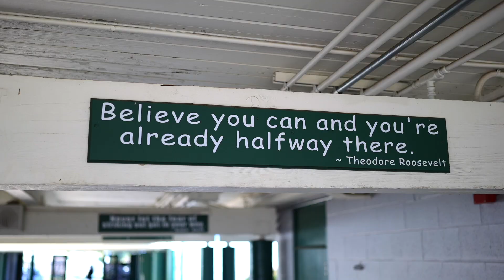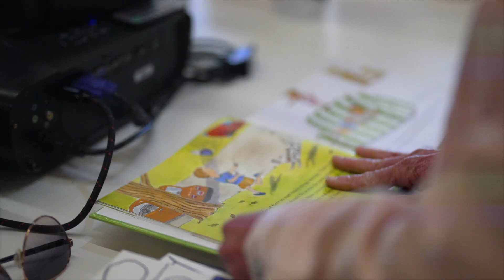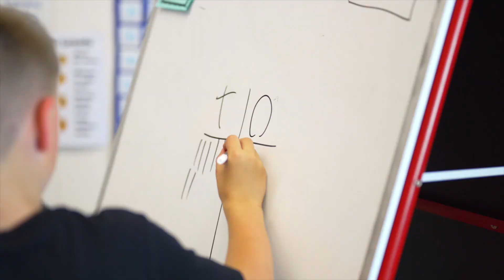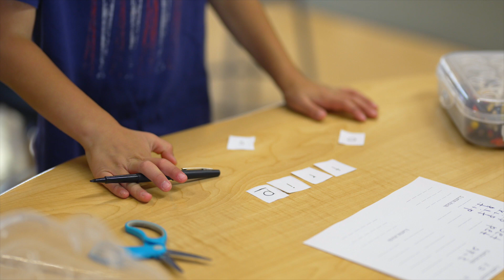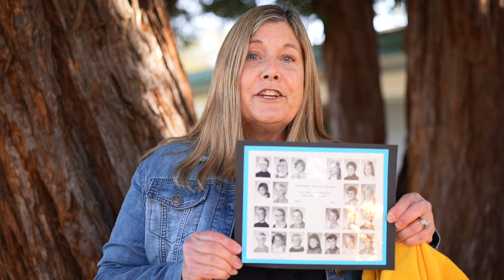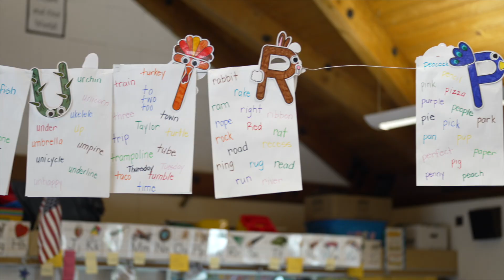Pleasant Valley Elementary 2023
FAA333 - Part-107 Licensed